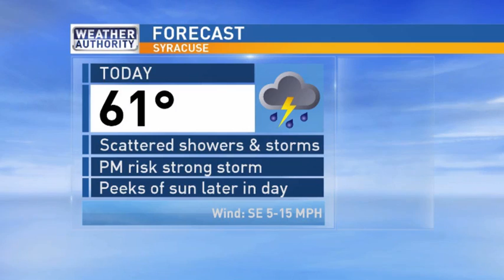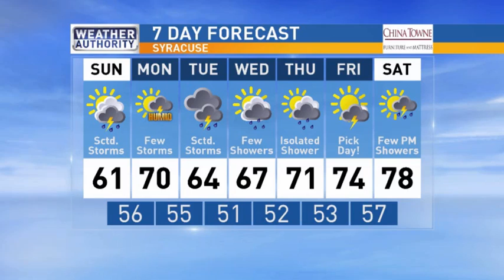Meteorologist Mike Brookins Sunday Morning Weather Forecast 6-4-2017